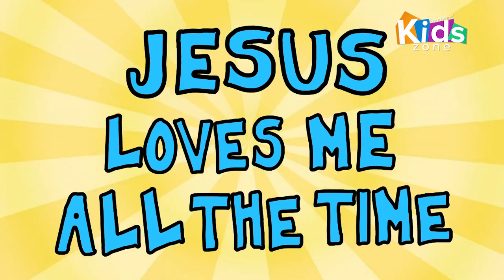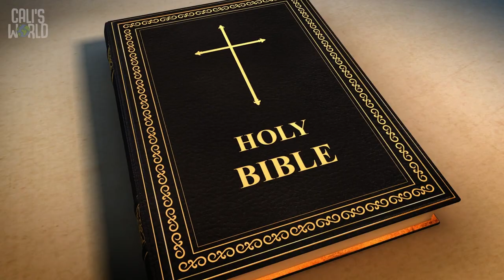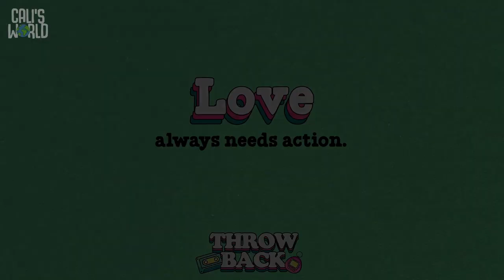Southland Kids | Preschool | Love Always Needs Action